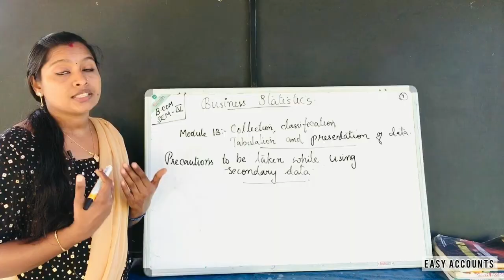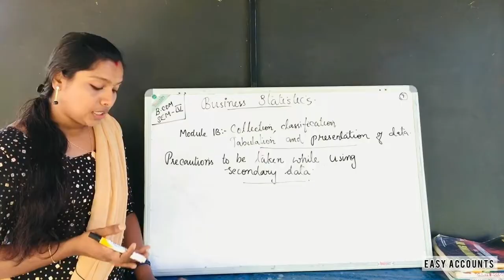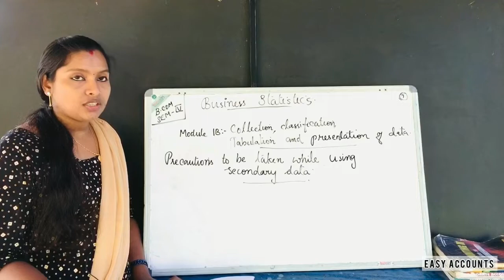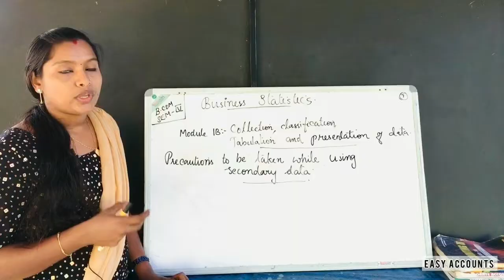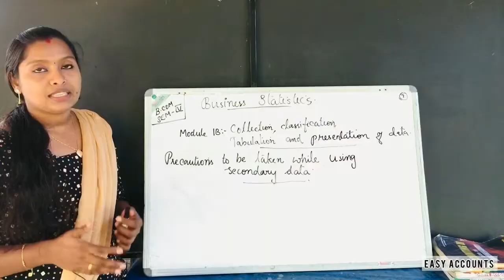Degree 4th Sem| STATISTICS |Module -1(B)(Part-7)| Collection,Clsfcn Tabulation &Presentation of data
Degree 4th Semester | Statistics | Module-1(B) (Part-06) | Collection,Classification,Tabulation & Presentation of data | Precaution to be taken while using secondary data  | Easy Accounts |

Class          :Degree 4th Semester
Subject       : Statistics
Module       :Module-1(B) (Part-07)
Chapter      :Collection,Classification,Tabulation & Presentation of data
Topic          :Precaution to be taken while using secondary data

Accounting  | Banking  |  Cooperation Coaching Class  |

By,
Easy Accounts